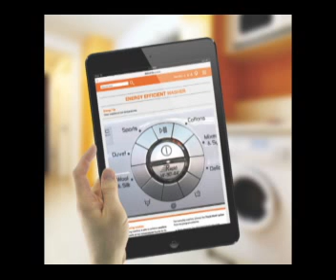City-Insights at COMIT Conference, 2016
Director, Tim Gardom, speaks about the unrealised potential of sharing the story of your construction projects using mobile-first technologies.

COMIT - Construction Opportunities for Mobile IT